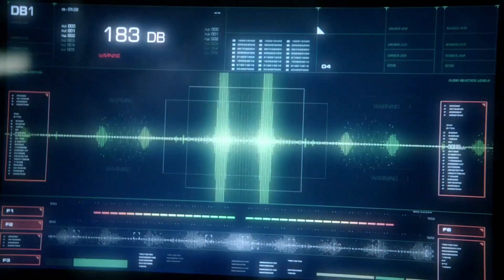Black Canary (Dinah) Powers and Fight Scenes - Arrow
Ilustrador MASTER - Jota Lima | Hotmart My NEW SPEED DRAWING channel

Arrow S05
Arrow Season 6
Arrow S06
Arrow Season 7
Arrow S07
Arrow Season 8
Arrow S08
Legends of Tomorrow Season 3
Legends of Tomorrow S03

0:00 Season 5
4:08 Season 6
7:24 Crisis on Earth-X
7:52 Season 6
12:36 Season 7
17:28 Season 8